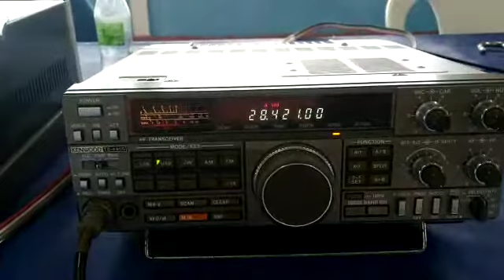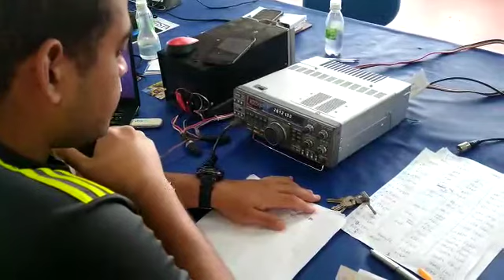PU7CAV Operando PP7AA x PU7BCG (Operação 229° ano de Tiradentes)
1a Edição da Homenagem a Tiradentes (2021)

Operação especial PP7AA - 229° ano de Tiradentes

No último dia 21 de abril PP7AA esteve no ar em operação especial, homenageando o 229° ano do exemplo de civismo do Alferes Tiradentes.